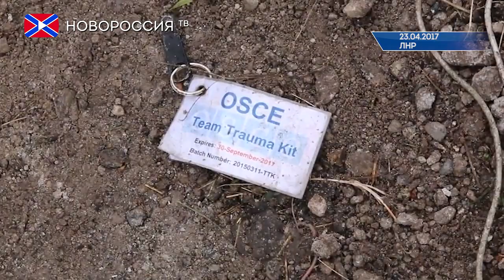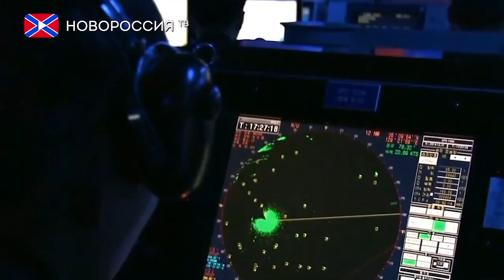Лента Новостей на "Новороссия ТВ" 24 апреля 2017 года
- Глава ДНР заявил о готовности принять дополнительные меры для обеспечения безопасности ОБСЕ.
- Во Франции подвели итоги первого тура президентских выборов.
- Южная Корея обсуждает с США совместные учения с авианосцем "Карл Винсон".